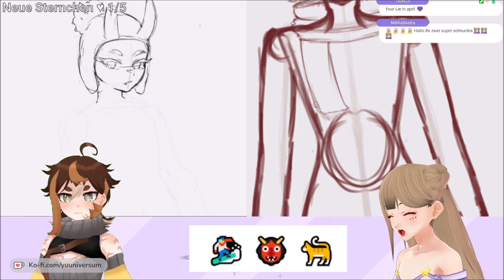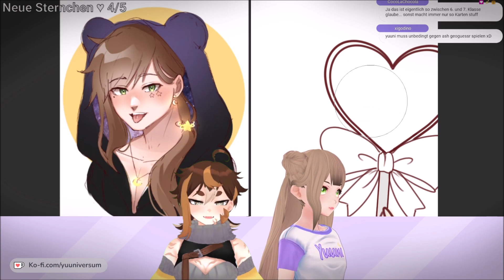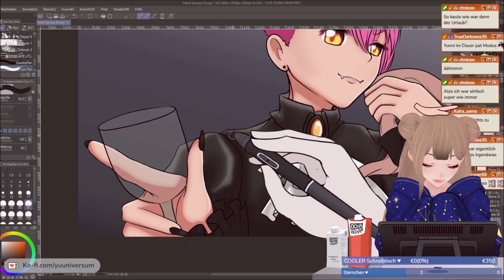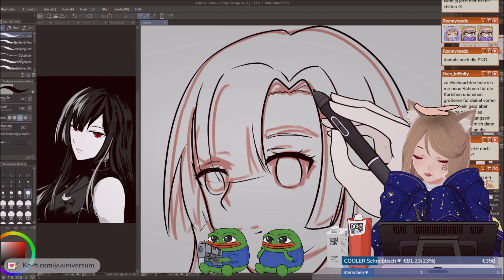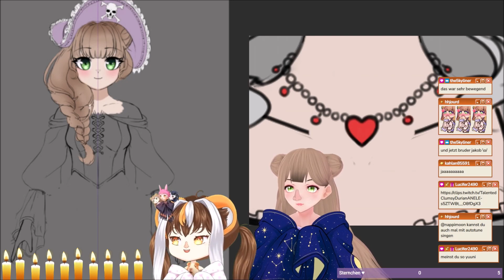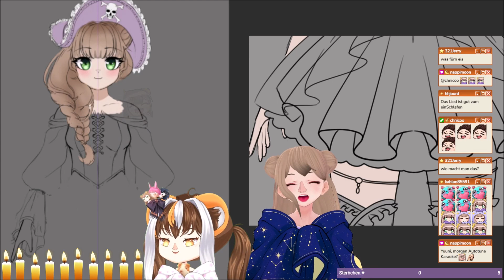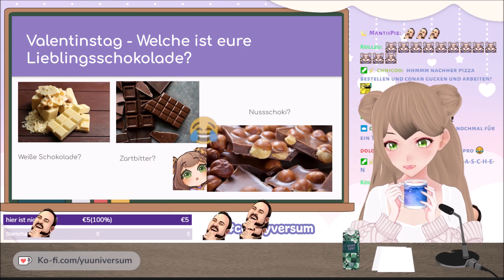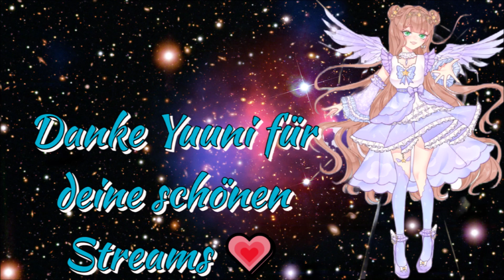Yuunis Ultimativer Jahresrückblick ✨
Hallo liebe Yuuni, ich wünsche dir alles liebe zu deinem Geburtstag ✨
Aber halt, da ist noch was, dies ist für diejenigen gewesen, die keine Zeit hatten einen Clip einzusenden.

Hab eine schöne Zeit mit deinen Yuuniversum 💗

Das Passwort kannst du dir bei deinen Mods abholen 😋

Ein paar Daten zum Video:

Aus einem Clip:

Wiggly Hearts BG by minaetea
Cake & Balloons by kae_online
Table by Dornenspieler

Hinter den Kulissen:

Arbeitszeit rund 15 Stunden (Schneiden und Clips raussuchen)
Vorbereitungszeit rund 12 Tage (Anfrage der B-Day Clips)
Es sind 142 Clips im Video
Länge des Videos 40:16
Größe des Videos 03,07 GB
Größe der Roh-Daten 05,82 GB
Anders folgt später 👀